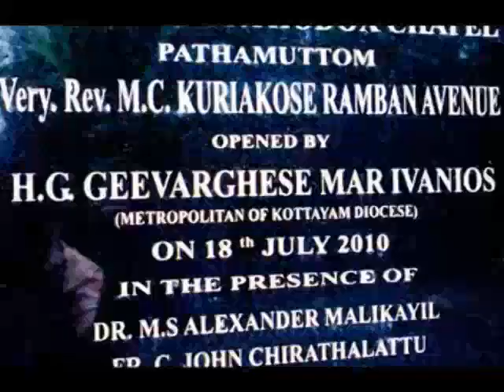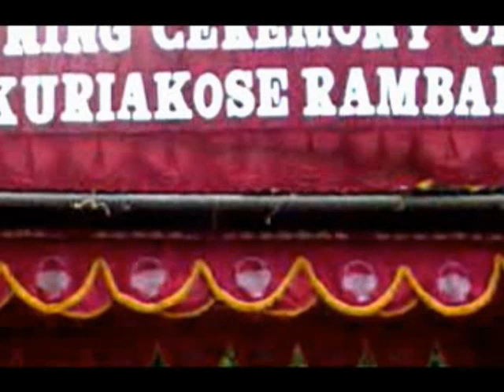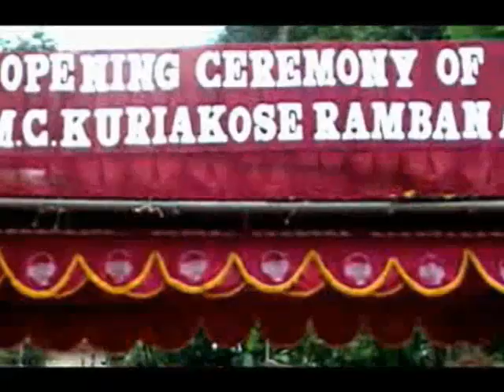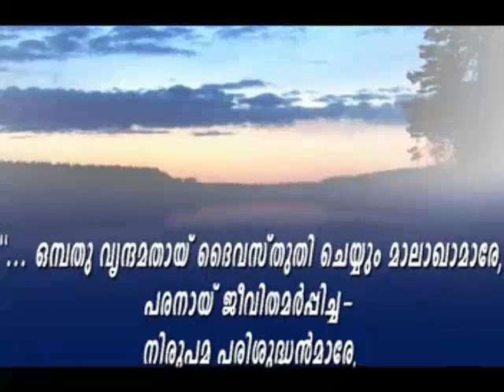Very Rev. M. C. Koriakose Ramban Avenue (Part 2)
Very Rev. M.C. Kuriakose Ramban Avenue- The main entrance of Pathamuttom St. Mary's Chapel, was opened by H G Geevarghese Mar Ivanios, Metropolitan of Kottayam Diocese on 18th July 2010.